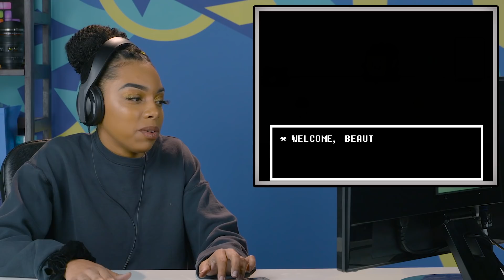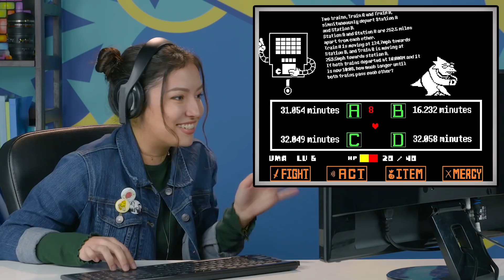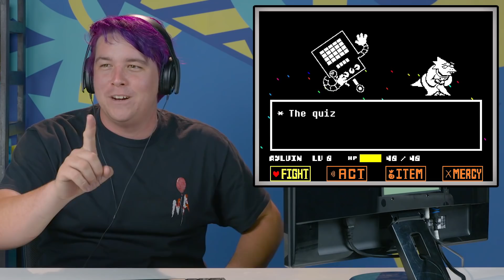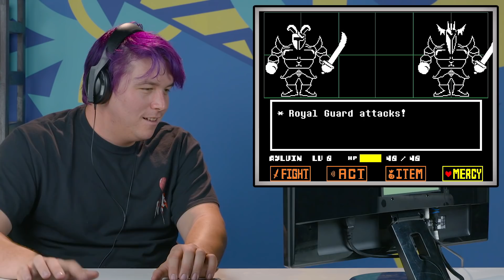KILLER ROBOT GAME SHOW! | UNDERTALE - Part 5 (React: Let's Plays)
Undertale walkthrough with Reactors!

Follow FBE:
Associate Producer -  Derek Wells & Marc Schneider
Production Assistant - Kenira Moore & Kyllis Jahn
Editor - Marc Schneider & Rachel Lewis

Let's Play #89 - KILLER ROBOT GAME SHOW! | UNDERTALE - Part 5 (React: Let's Plays)